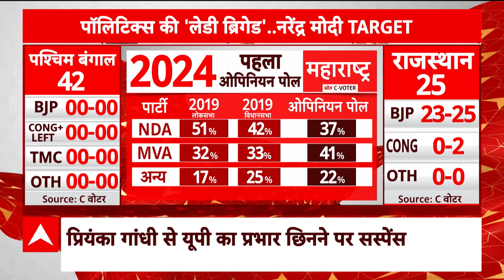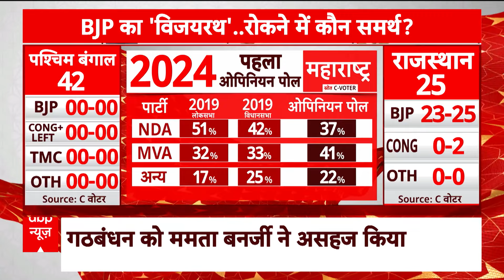Loksabha Election 2023 LIVE : पॉलिटिक्स की 'लेडी ब्रिगेड' , नरेंद्र मोदी TARGET । Mamta । Sonia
Loksabha Election 2023 LIVE : पॉलिटिक्स की 'लेडी ब्रिगेड'  नरेंद्र मोदी TARGET । Mamata । Sonia